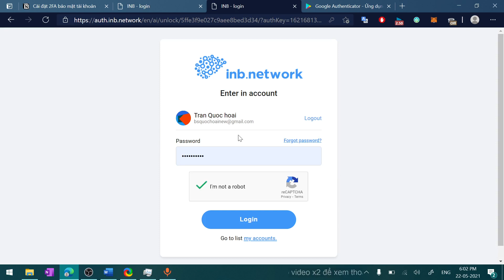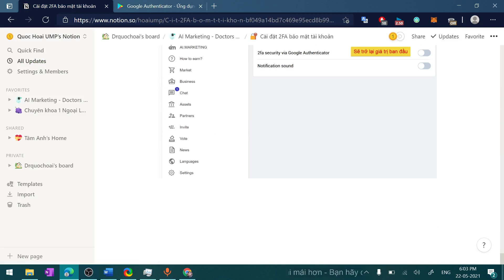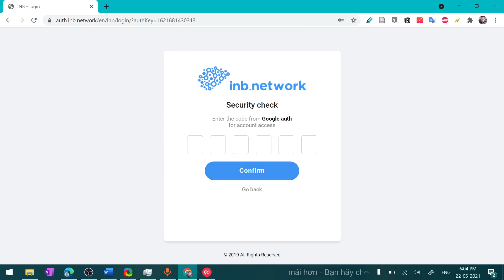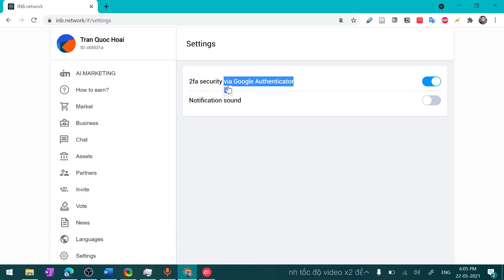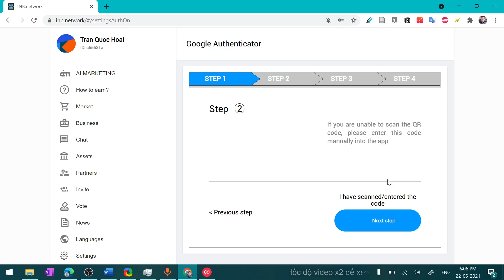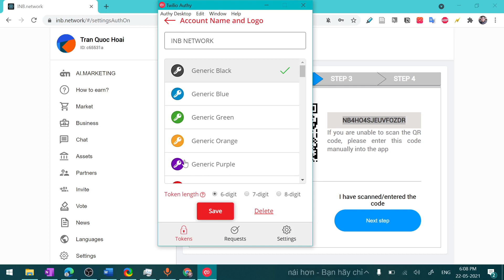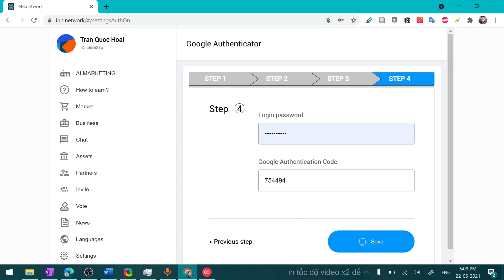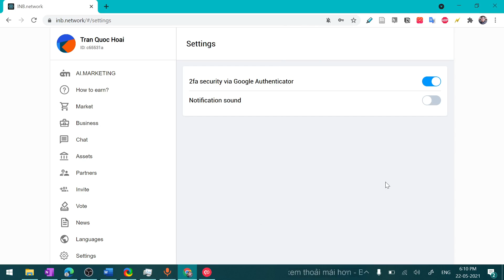Tập 7: Tạo mã 2FA - Giải thích và hướng dẫn - AI marketing Doctors group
Tạo mã 2FA cho AI Marketing như thế nào?
Giải thích từng bước.
AI Marketing phân tích thị trường và sử dụng tiền đầu tư để khởi tạo chương trình quảng cáo quy mô lớn cho từng khu vực → Robot sẽ tự quảng cáo và bán hàng → khi robot bán được sản phẩm bạn sẽ nhận được tiền hoa hồng (Cashback) hoàn toàn tự động
1. Cùng tạo tài khoản HOÀN TOÀN MIỄN PHÍ để nhận 50$ (~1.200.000 VNĐ) chạy quảng cáo.
Hãy thử tạo tài khoản và trãi nghiệm với $50 USD miễn phí, bạn cũng không mất gì. Tại sao phải do dự?
2. Tham gia nhóm Doctors Group để đồng hành cùng những nhà đầu tư thành công đã đi trước
3. Giới thiệu tổng quan về AI Marketing
4. Tìm hiểu về MarketBot để hiểu cách AI Marketing hoạt động
5. Những tài liệu Chứng minh nguồn gốc AI Marketing
6. AI Marketing đã vạch ra lộ trình phát triển lâu dài và bền vững
7. Thứ hạng cao trên toàn cầu của AI marketing đã chứng minh đây là dự án tin tưởng và đáng quan tâm tìm hiểu
8. Đánh giá các sự tin tưởng

1. Bấm vào link để đăng ký và nhận 200.000vn₫ VNDC Tặng tôi 1 cốc cà phê
Số tài khoản Viettinbank: 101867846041 , tên chủ tài khoản TRẦN QUỐC HOÀI
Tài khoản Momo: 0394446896